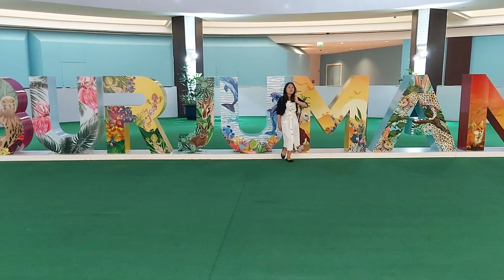BURJUMAL MALL DUBAI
WALK walk WALK  around Inside BURJUMAN MALL DUBAI